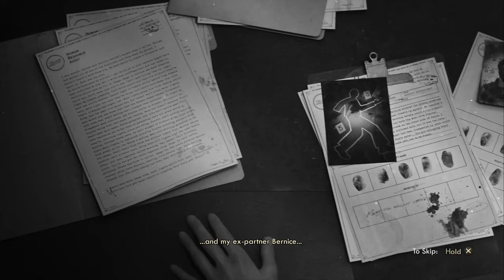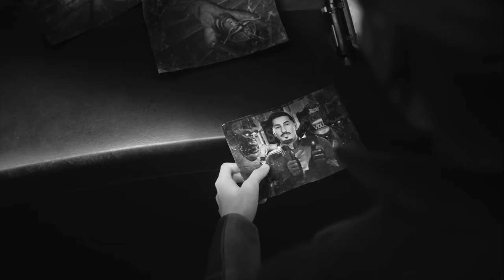Outer Worlds Spacers Choice Edition Murder on Eridanos DLC 1, Dead Halcyon Hellen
Outer Worlds Spacers Choice Edition Halcyon Hellen Murder on Eridamos DLC let's play

2019’s hit RPG has been remastered with better graphics, improved performance, additional animations, higher-res environments, and more.